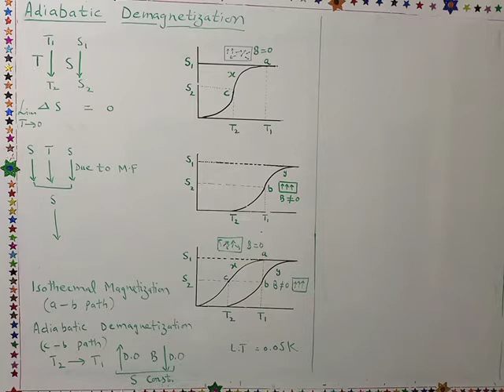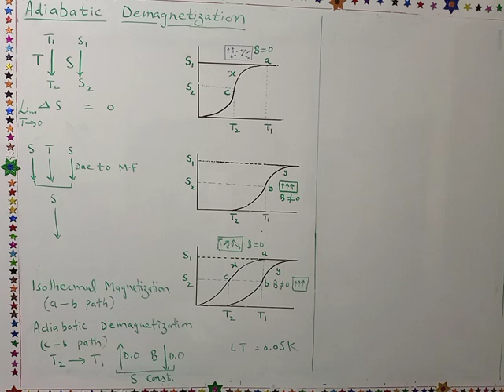Abiabatic Demagnatization(Lecture 11)||Professor Aziz Atif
Classical Thermodynamics